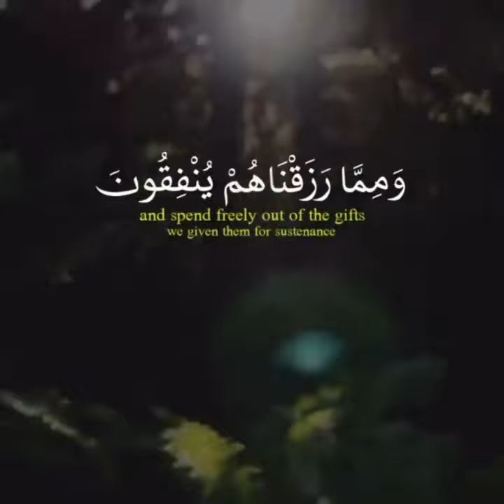Best Recitation | Sheikh Mansour As-Salimi | الشيخ منصور السالمي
Recitation | Islamic Status Videos | Islamic Shorts | Quran Recitation | Surah Fatiha | Beautiful Recitation | Sheikh Mansour As-Salimi | الشيخ منصور السالمي | Shorts

Beautiful Recitation | Sheikh Mansour Al Salmi | Best Quran recitation
quran recitation,
quran recitation abdul rahman mossad,
quran recitation mishary rashid alafasy,
quran recitation for kids,
beautiful quran recitation for sleep,
baby quran recitation,
basit quran recitation,
black screen quran recitation,
best quran recitation reaction,